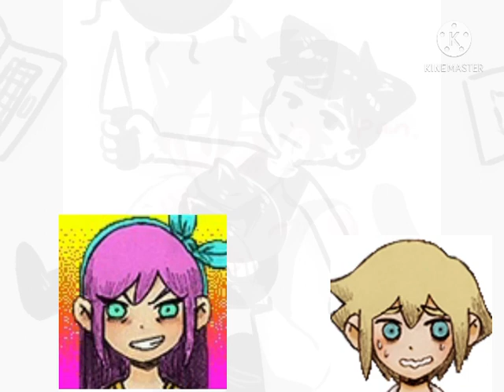An epic Omori meme I made